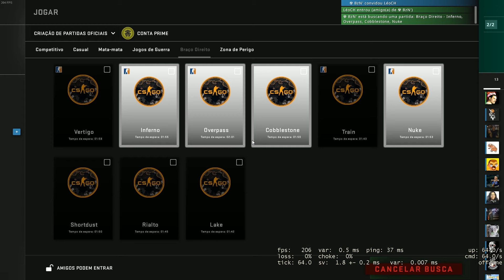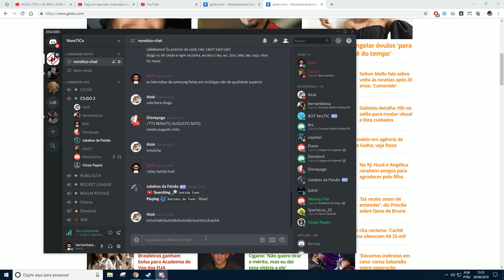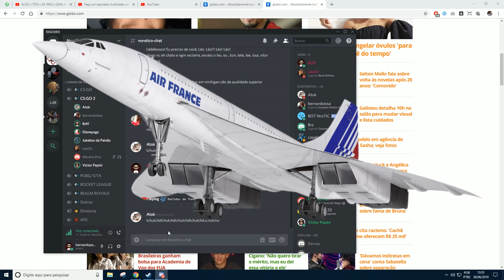Melhores Momentos #1 [2019]